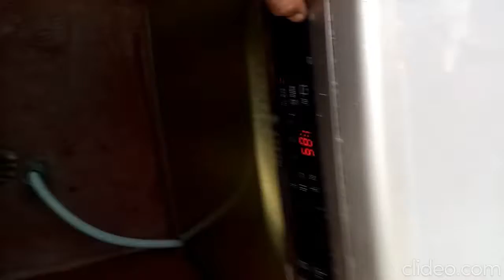Bosch Dishwasher demo